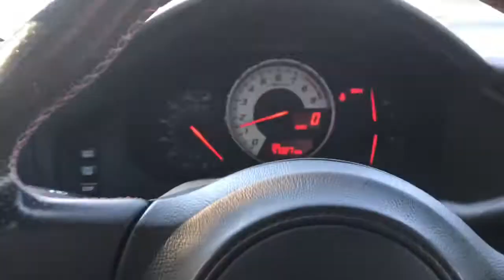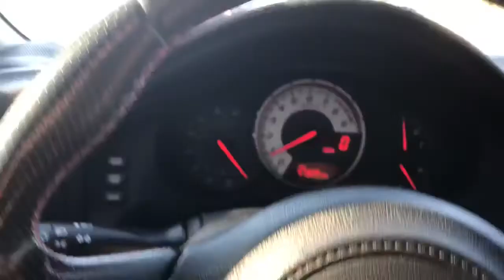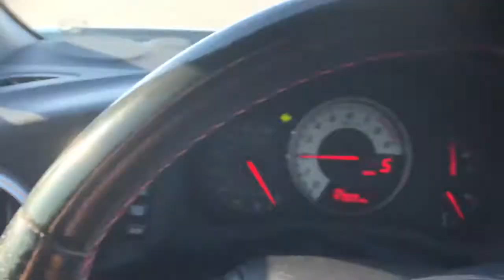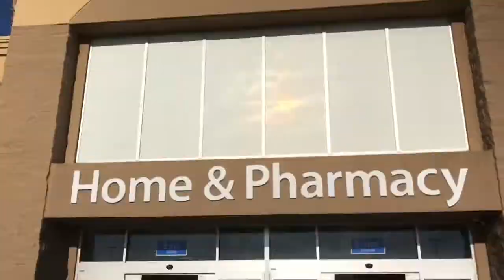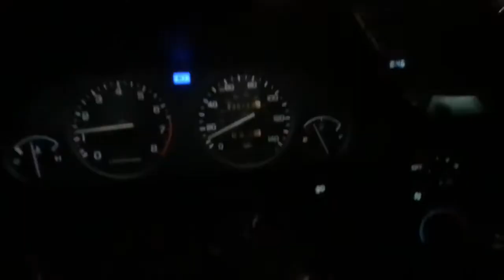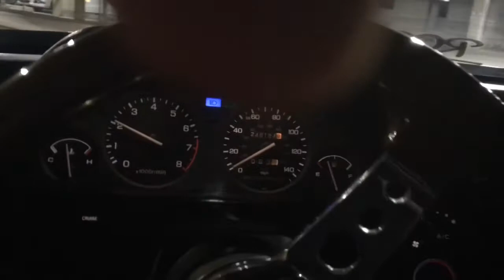GETTING TO KNOW ABOUT MY DA9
Vlog#2 give it time I’m only using my phone to record for now